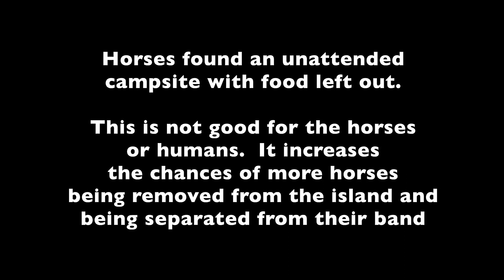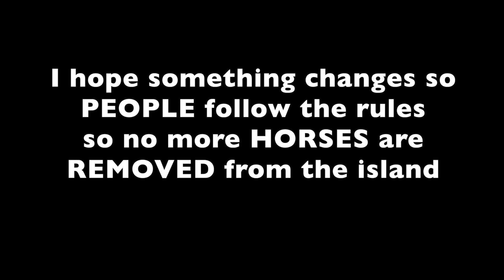Evening Campground Raid Assateague Island National Park